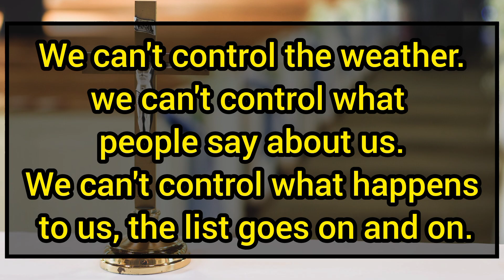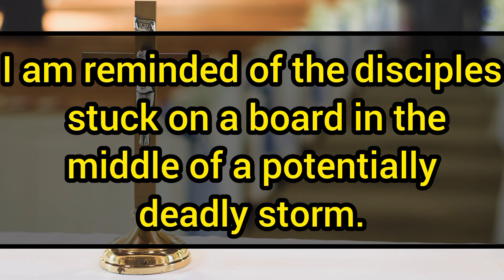🎉 God is warning you that we can't control everything we see 💥 God's message for you today